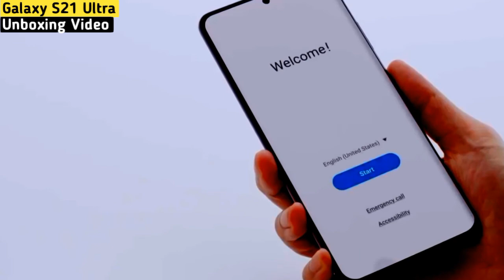Samsung Galaxy S21 Ultra Unboxing | Samsung Galaxy S21 Ultra Price in Pakistan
Aslamualaikum Welcome to Another Interesting by Waseem hamdani.

Today's video will have Review of Samsung Galaxy S21 Ultra and I hope you like today's video

So that you can get all my upcoming videos on time

1. Samsung Galaxy S21 Ultra Unboxing
2. Samsung Galaxy S21 Ultra
3. Samsung Galaxy S21 Ultra review
4. Samsung Galaxy S21 Ultra Price in Pakistan
5. Samsung Galaxy S21 Ultra in Pakistan
6. Samsung Galaxy S21 Ultra pakistan
7. Galaxy S21 Ultra
8. S21 Ultra